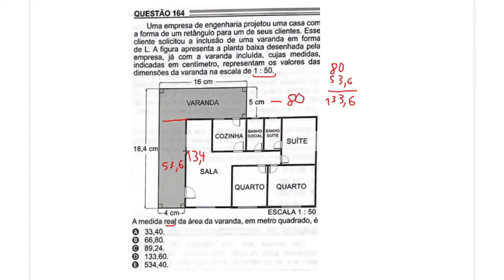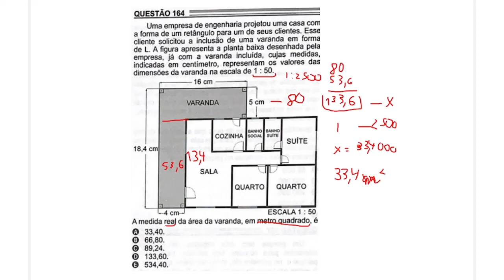ENEM 2022 MATEMÁTICA RESOLUÇÃO COMENTADA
Resolução comentada de questão de Matemática do ENEM 2022, correspondente ao caderno do 2º dia (Segundo Dia) de MATEMÁTICA E SUAS TECNOLOGIAS, sendo:

Questão 179 da Prova Amarela do ENEM 2022;
Questão 155 da Prova Cinza do ENEM 2022;
Questão 161 da Prova Azul do ENEM 2022;
Questão 164 da Prova Rosa do ENEM 2022;

Uma empresa de engenharia projetou uma casa com a forma de um retângulo para um de seus clientes. Esse cliente solicitou a inclusão de uma varanda em forma de L

Este vídeo corresponde à solução do ENEM 2022 -  Exame Nacional do Ensino Médio, com 4 modelos de provas, e faz parte do gabarito comentado da prova, correpondente ao segundo dia de provas, sendo uma questão sobre área e escalas, fazendo parte do Gabarito ENEM 2022.

ENEM 2022 MATEMÁTICA RESOLUÇÃO COMENTADA | UMA EMPRESA DE ENGENHARIA PROJETOU UMA CASA